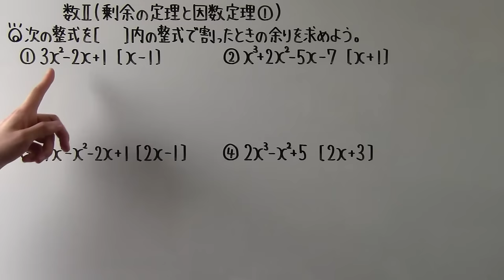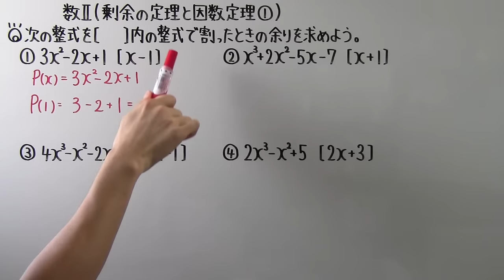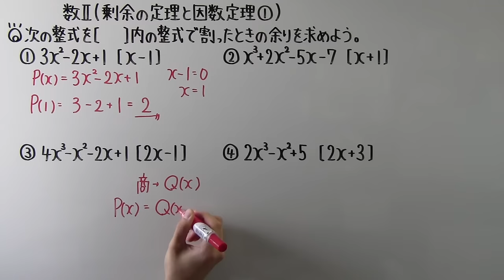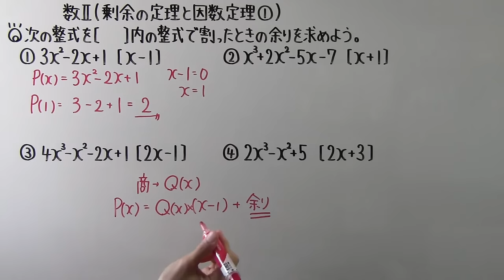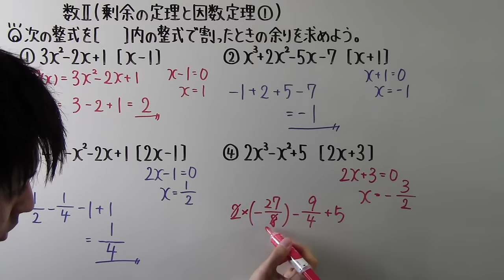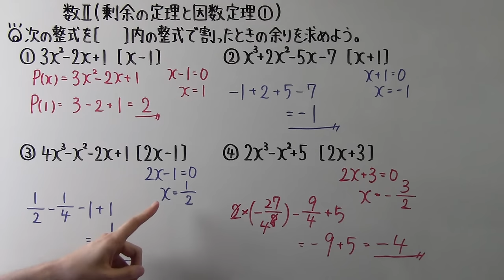【高校数学】 数Ⅱ－４２ 剰余の定理と因数定理①